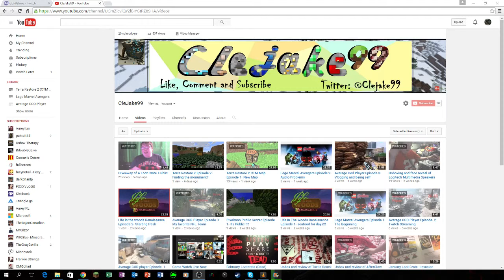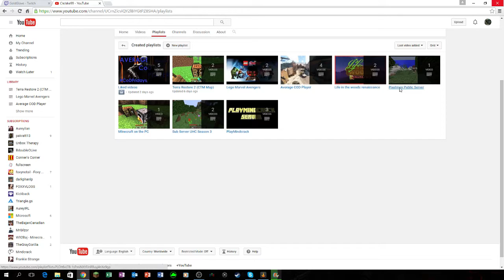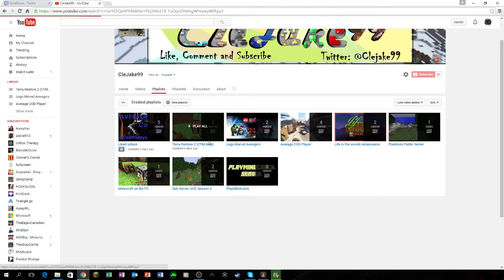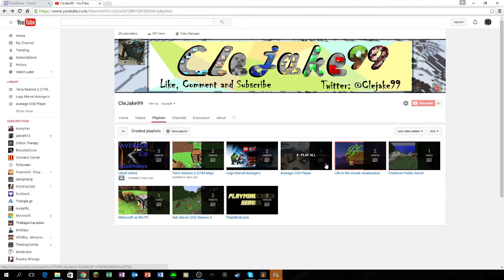Channel Update and what does the future hold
Welcome Everyone to a video where I talk about where my Channel is now and where it can be in the future hope you all Enjoy!